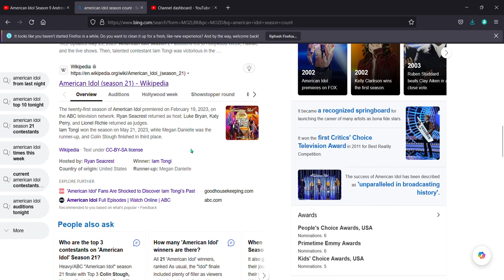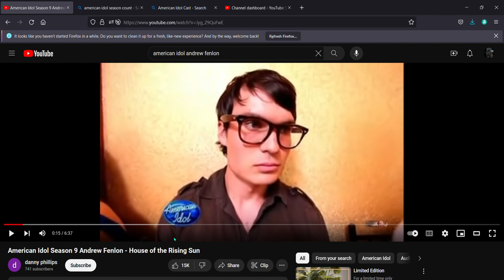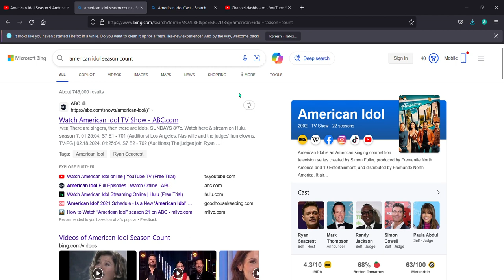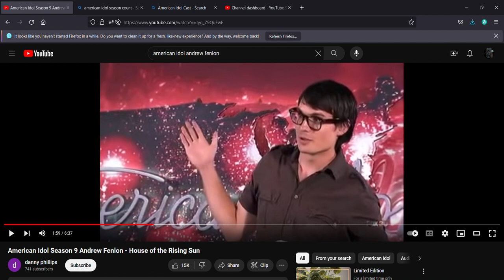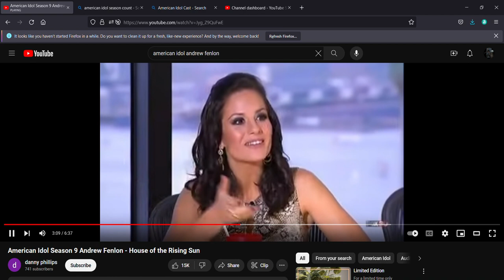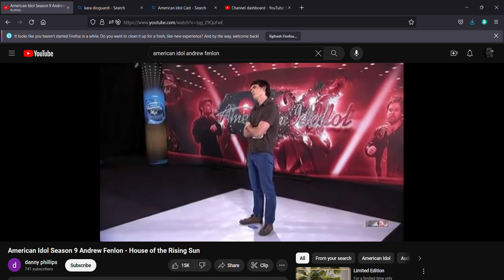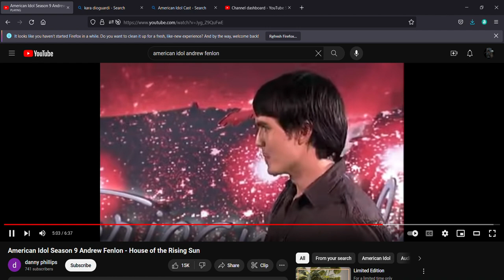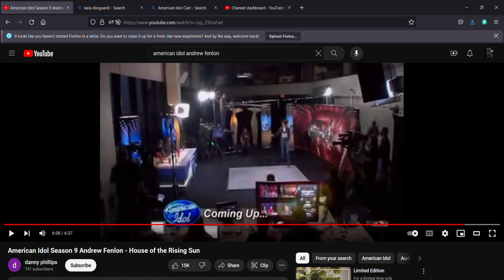American Idol Reaction ~Andrew Fenlon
Be sure to comment any other contestants you guys wanna see me do.
& A shot for DismissiveHennesy !